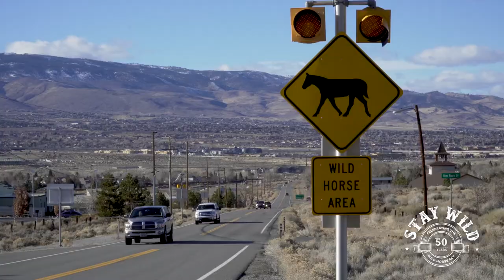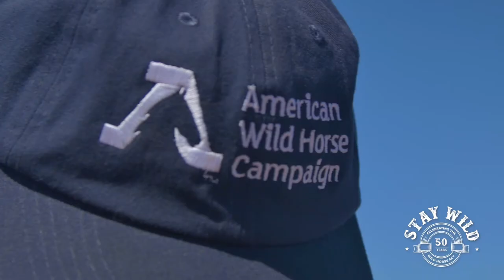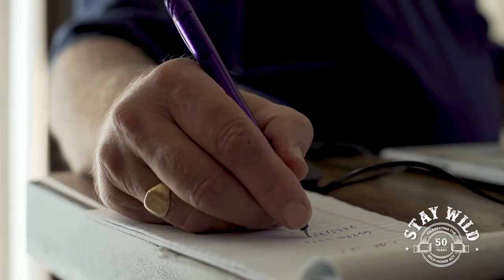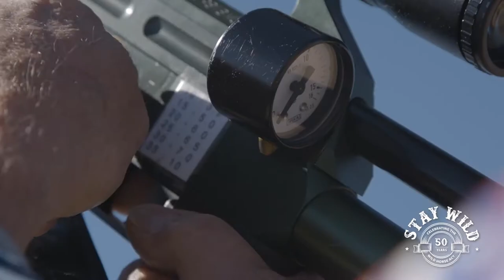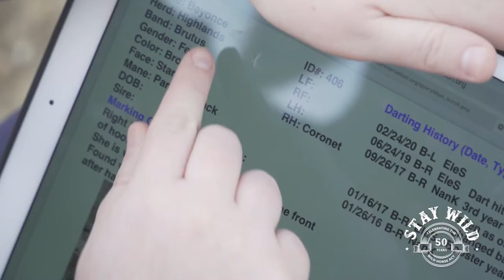Wild Science: The Virginia Range Program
2021 marks the 50th anniversary of the signing of the Wild Free-Roaming Wild Horses and Burros Act. This Act designated wild horses and burros as "living symbols of the historic and pioneer spirit of the West" and was the result of Wild Horse Annie's hard work and dedication. Annie's advocacy started when she saw a truckload of bloodied wild horses taken from the Virginia Range heading to a slaughterhouse in Reno, Nevada. Ironically, the Virginia Range horses, also known as Annie's Horses, were not awarded federal protections and instead are managed by the State of Nevada. So, AWHC stepped up to manage this historic herd with a comprehensive fertility control vaccine program to prove that there is a better way. Through our work on the Hill, in the Courts, and in the field, AWHC is carrying on the spirit and intentions of Wild Horse Annie.